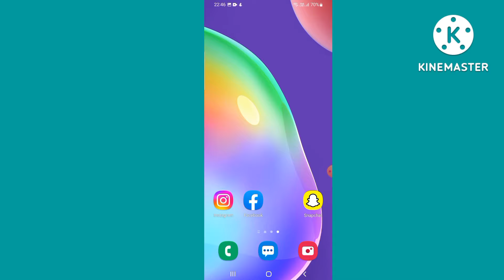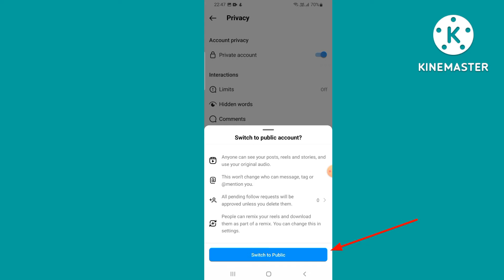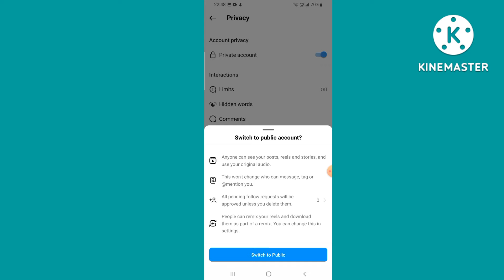Instagram Private Account Ko Public Account Kaise Karen |Instagram Private Account To Public Account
Topic Covered

Instagram private account ko public account kaise karen
Instagram private account ko public kaise karte hain
Instagram me private account ko public account kaise kare
Instagram par private account ko public account kaise karen
Instagram pe private account ko public account kaise banay
How to change instagram private account to public account
How to make instagram private account to public account
Instagram account ko public kaise kare